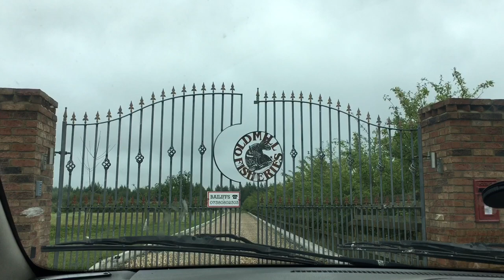Old Mill fisheries oak lake crazy carp fishing 24 hours!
On the quest to catch Ollie’s first ever 20lb carp. Can he do it!?

Old Mill Lakes Fisheries 😄🤞

we are deffo not the best carp anglers but we have a really good time on our angling trips and i love spending time with my son.